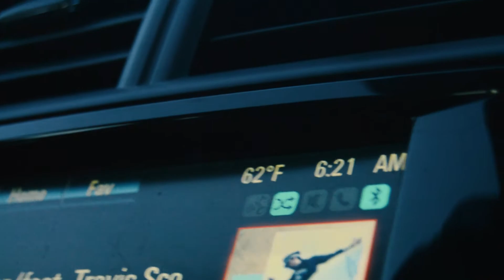Orlando Pro-Am Day 1! | AMERICAN FOOTGOLF LEAGUE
We take a roadtrip down to Orlando Florida for an Official Pro-Am event for the American Foot Golf League!